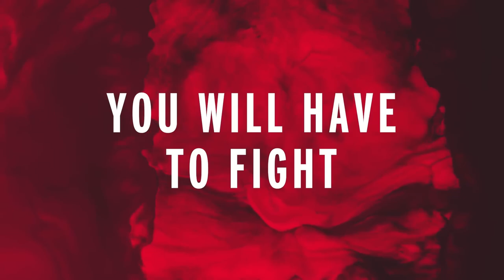Black ops 6 déjà leaké - Bungie en voie de fermer ? - Control 2 bientôt annoncé ?! et +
Cette semaine dans les gaming news :

🔥 Black ops 6 est déjà leaké + un aperçu du mode zombie !
🔥 Bungie risque peut-être la fermeture ?
🔥 Capcom révèle plus de contenu pour Monster Hunter Wilds
🔥 La roadmap pour Star Wars Outlaws annoncé
🔥 UFL à une date de sortie officielle
🔥 Fortnite X Fall Guys
🔥 La PS5 sur le déclin ?
🔥 Control 2 100 % jouable selon Remedy
🔥 Des mauvaises nouvelles pour Prison Architect 2

Chapitres :
0:00 Black ops 6 à leaké !
1:27 Bungie risque peut-être la fermeture
2:23 Capcom révèle plus de contenu pour Monster Hunter Wilds
2:59  La roadmap pour Star Wars Outlaws annoncé
4:01 UFL à une date de sortie officielle
4:37 Fortnite X Fall Guys
5:19 La PS5 sur le déclin ?
6:15 Control 2 100 % jouable selon Remedy
7:13 Des mauvaises nouvelles pour Prison Architect 2